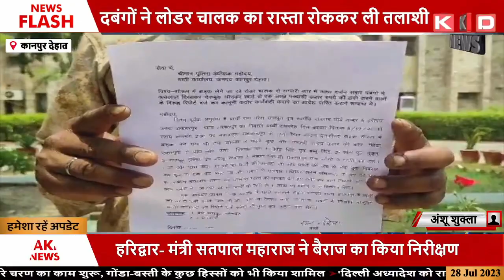आज के ताजा समाचार 28 July | News Bulletin Today Hindi | Today Top News in Hindi | Hindi News Podcast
आज के ताजा समाचार 28 July | Aaj Ke Pramukh Samachar | Today Top News in Hindi | Hindi News Podcast